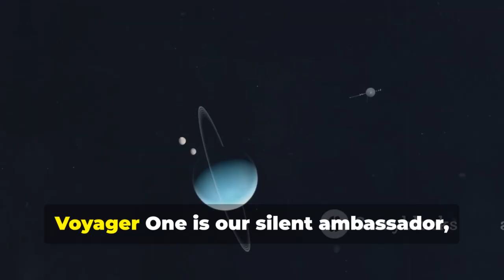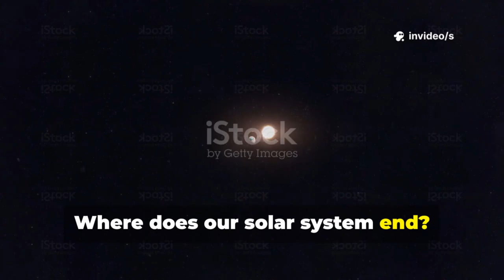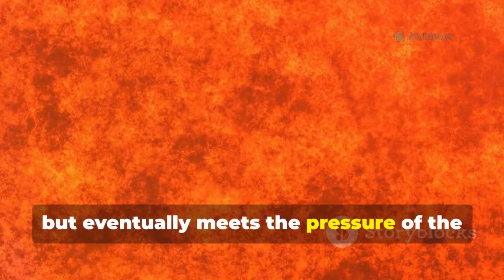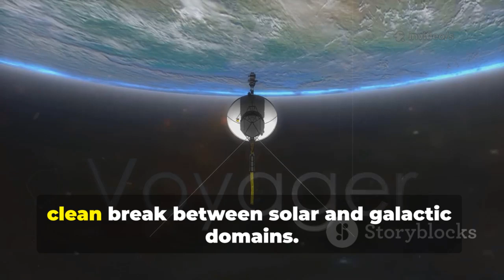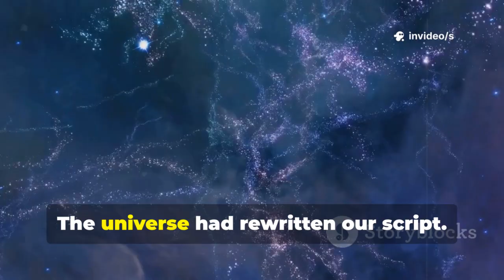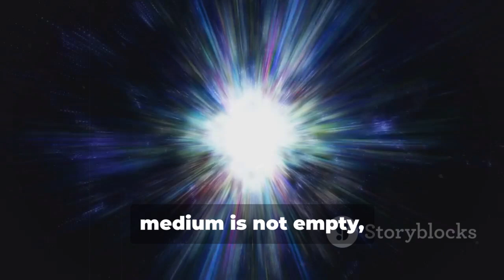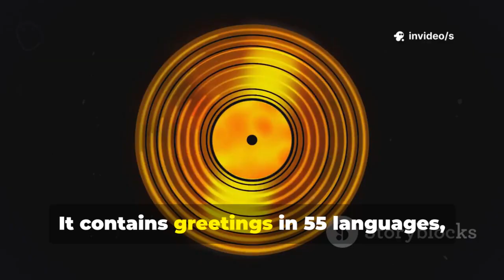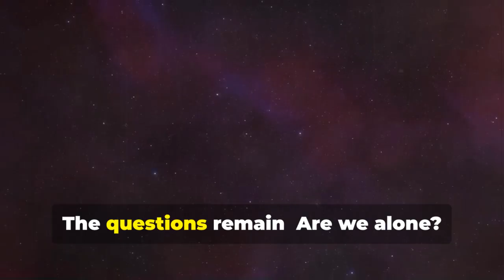``Voyager 1 Has Crossed to the Other Side… And What It Found Was Absolutely Not What Anyone Expected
Join us as we explore the astonishing journey of Voyager 1, the spacecraft that has ventured beyond our solar system and into the unknown! In this captivating 10-minute video, narrated by Adam, we’ll delve into the unexpected discoveries Voyager 1 has made on the other side of our solar system. From mysterious cosmic phenomena to breathtaking images of the universe, see how Voyager 1 continues to challenge our understanding of space. What secrets lie beyond our solar neighborhood? Prepare to have your mind blown by the incredible findings that defy our expectations!

See Less
OUTLINE:
00:00:00
A Message in a Bottle, Cast into the Cosmic Ocean

00:01:28
A Once-in-a-Lifetime Journey

00:02:10
What is the "Edge" of the Solar System?

00:03:16
The Heliopause

00:04:28
What We Thought We Knew

00:05:04
A Cosmic Puzzler

00:06:28
A New Frontier

00:07:32
A Pale Blue Dot and a Golden Record

00:08:53
Our Silent Ambassador to the Stars